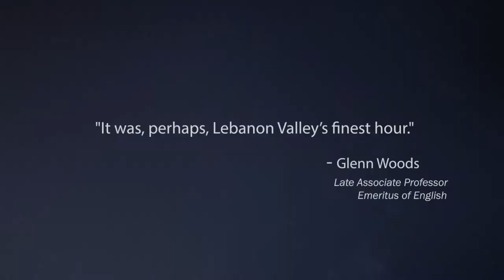Dr. Si Pham '79 Lebanon Valley College Alumni Story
“From Vietnam refugee to world-class surgeon, Lebanon Valley College’s Dr. Si Pham ’79 continues to save lives.”